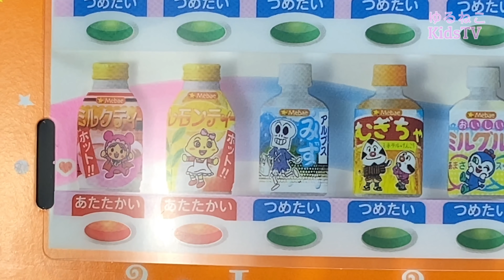アンパンマンとハロウィンマン ハロウィン自販機でおいしいジュース ガチャガチャ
ハロウィンデザインの自動販売機からサプライズエッグが出てきたよ！何が出てくるかな？ばいきんまんはますかっと姫が作った、しぼりたてのぶどうジュースを飲むことができるかな？
アンパンマン/ますかっと姫/ドキンちゃん/クリームパンダちゃん/チーズ/バタコさん/ジャムおじさん

音楽などは概要欄にあります